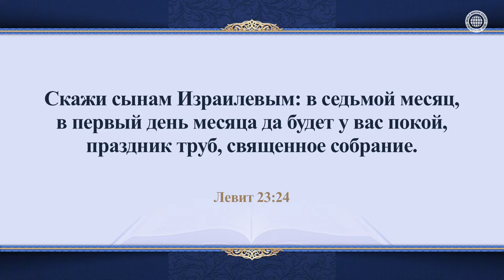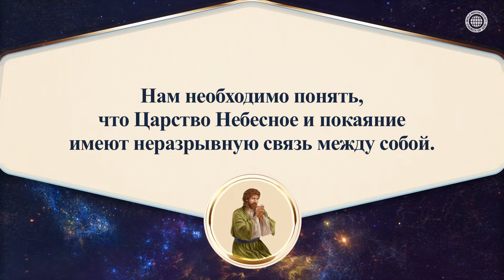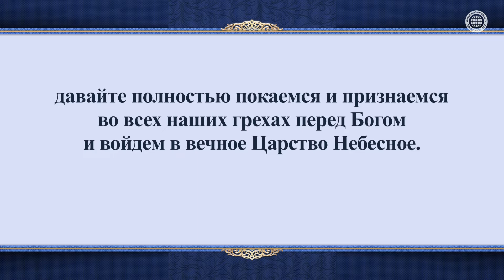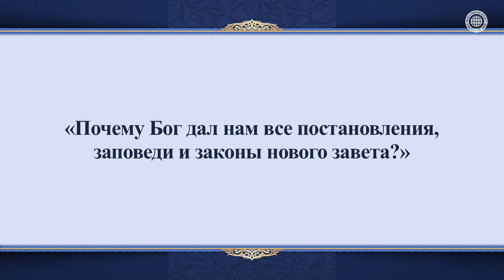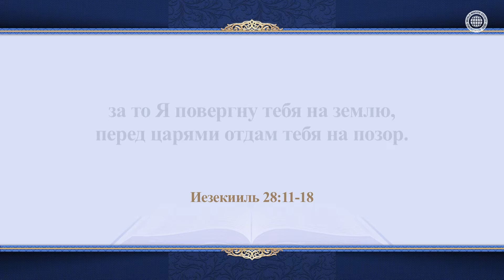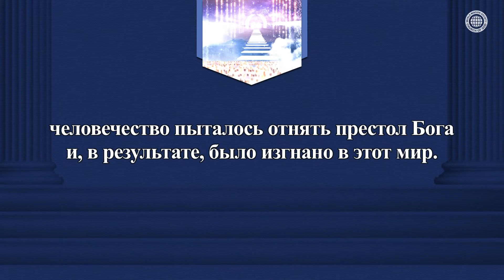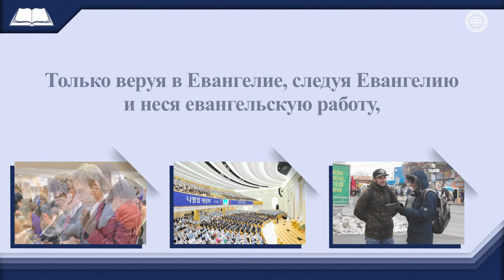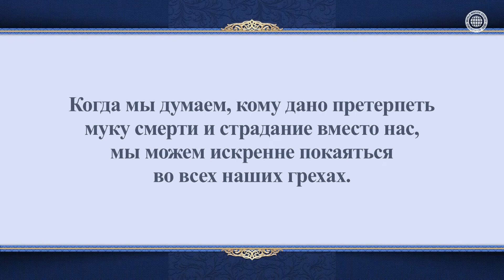ПРАЗДНИК ТРУБ И ПОКАЯНИЕ [Церковь Бога Общество Всемирной Миссии]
КАКОЙ ГРЕХ СОВЕРШИЛО ЧЕЛОВЕЧЕСТВО И КАК НАДО ПОКАЯТЬСЯ?
10-дневный праздник, который начинается с праздника Труб
и продолжается до дня Очищения Грехов,
является важным периодом покаяния, что Бог дал человечеству.

ДАВАЙТЕ ПОКАЕМСЯ В ГРЕХАХ, СОВЕРШЕННЫХ НЕ ТОЛЬКО НА ЗЕМЛЕ,
НО И НА НЕБЕСАХ
Библия вразумляет нас о нашей прежней жизни
через царя Вавилона и царя Тирского.
Христос Ан Санг Хонг и Небесная Мать пришли на землю
с новым заветом, способом спасения,
чтобы все человечество достигло полного покаяния.

Члены Церкви Бога прилагают усилия для того,
чтобы соблюдать Божье слово и больше никогда не вовлечься во грехах,
живя жизнью покаяния.

От Марка 1:15
И говоря, что исполнилось время и приблизилось Царствие Божие:
покайтесь и веруйте в Евангелие.